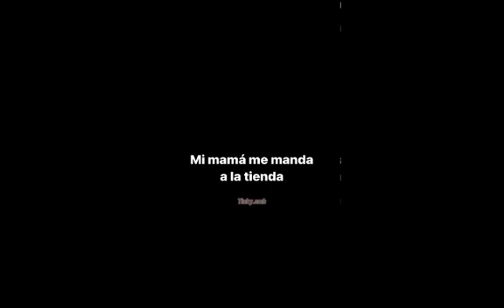Mi mamá me manda ala tienda pero estoy en pvp 😂😂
Grabación de pantalla